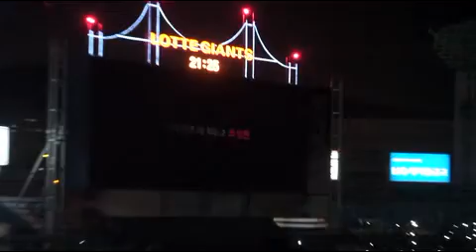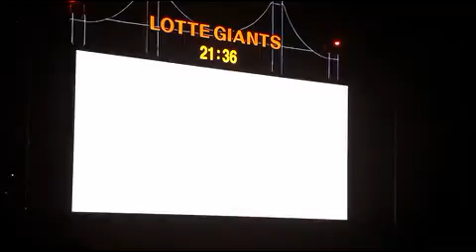조성환선수 은퇴식 장면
롯데자이언츠 조성환선수 사직야구장에서의 은퇴식 모습